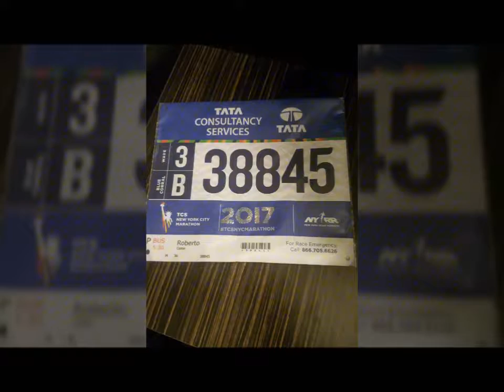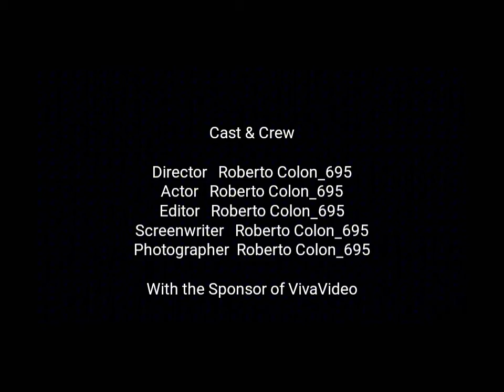2017 TCS New York City Marathon - Team Stupid Cancer